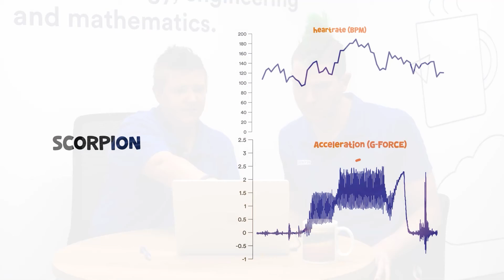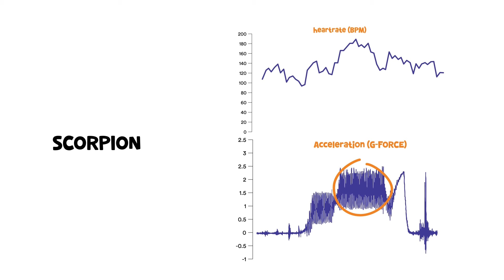Extreme G-Force and Scream Meter: Testing the Scariest Rides at the Show! 🎢😱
What’s the scariest ride at the show? And what makes a ride scary? Scitech sent two thrill seekers on various rides to put this to the ultimate test! Measuring heartrate, acceleration, as well as loudness of their screams!